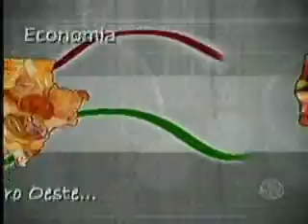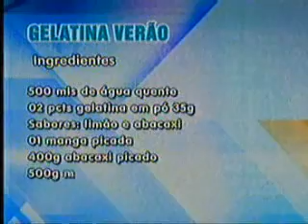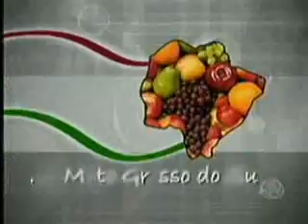MS Record 1ª Edição Economia e Sabor - Aprenda a fazer a gelatina com frutas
A receita deste sábado no quadro Economia e Sabor é nutritiva e ideal para a criançada que está de férias. E o melhor: além de servir nove pessoas, custa menos de R$ 10.